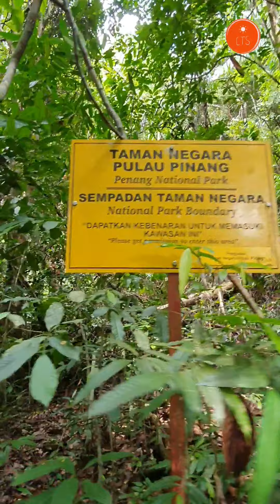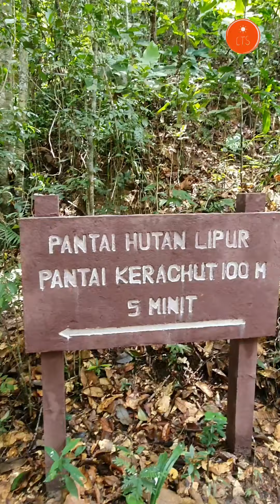JUNGLE TREKKING @ TAMAN NEGARA PULAU PINANG , TELUK BAHANG.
Some video highlights of our trekking yesterday. Felt so great be out with the nature again. We are definitely camping here next time we come. Trekking semalam slow & easy ja, seronok seronok ja no rush.
Started around 10.30am and reached Pantai Kerachut around 12.30pm. Lepak2 tepi pantai jap and boat datang fetch kami around 1.20pm.
2 things yg perlu tahu, boat kena book terlebih dahulu sebelum mulakan trekking, harga untuk satu boat (5-6pax) RM100 kalau naik dari Pantai Kerachut straight pulang ke starting point. Kalau Kerachut - Monkey Beach - Starting Point = RM120 per boat. Kitorang tak singgah Monkey Beach sebab ponatt sgt dah.
Another thing , for now tak boleh trekking pergi Monkey Beach sebab ada landslide. Kalau nak p Monkey Beach, cuma boleh pergi naik Boat sahaja.
Okay itu saja nak share dengan korang. This kind of recreation sgtlah kami sarankan sebab selain sihat sebab berpeluh, kita juga dpt shinrin-yoku (forest bathing) like experience and paling best balik naik boat tuu🙌😆☘️🍂